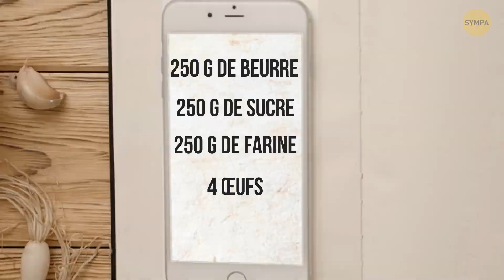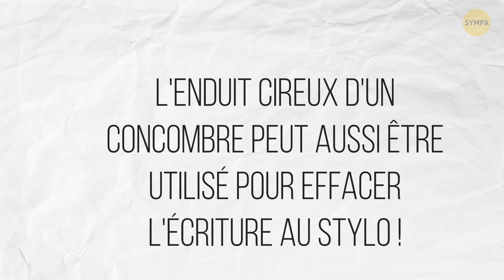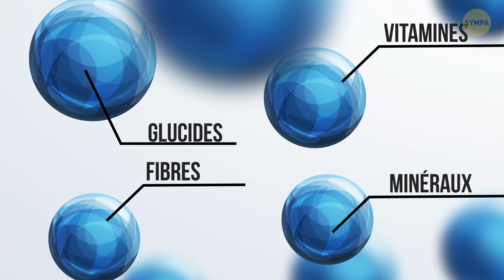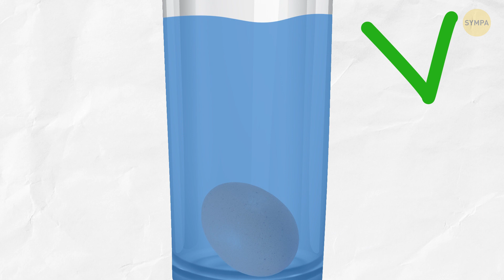Fais un trou dans les œufs avant de les faire bouillir, et tu verras ce qui se passe ensuite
Tu cherches des astuces de cuisine pour maîtriser ton art de préparation des aliments ? Voici 50 astuces que même les chefs professionnels ne connaissent pas. Des techniques de préparation, des faits peu connus et des guides étape par étape pour transformer n'importe quel repas simple en un chef-d'œuvre... ou au moins pour ne pas gâcher les aliments. Pour la plupart d'entre nous, cuisiner semble assez difficile, voire intimidant. Mais ces astuces te donneront envie de passer plus de temps derrière les fourneaux.